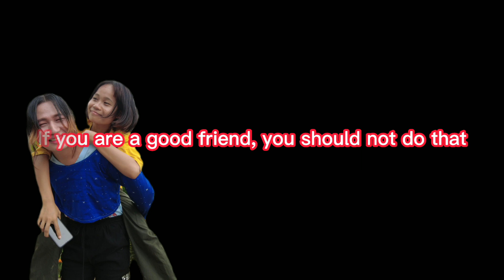Karen movie 2021 (တံၤသကီးအတၢ်လီၤဖး)😭😭😭😭😭😭😭